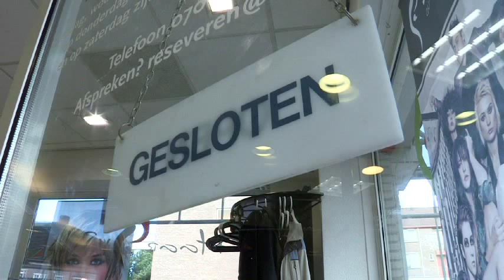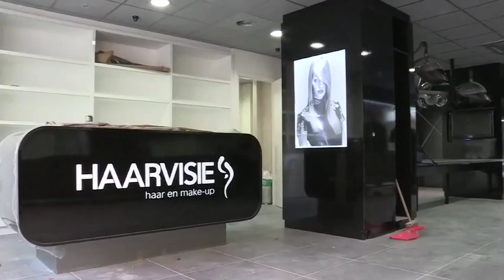De verbouwing van Kapsalon Haarvisie